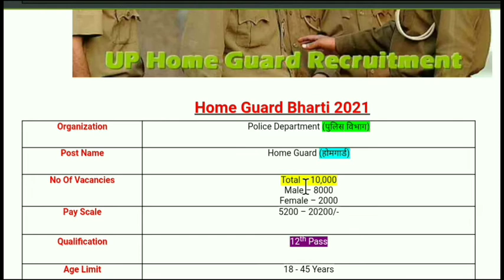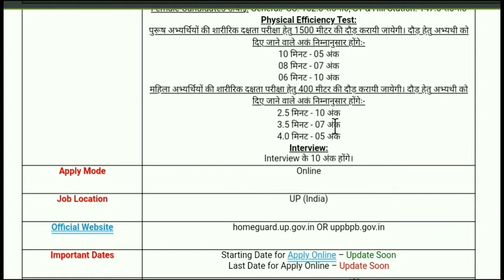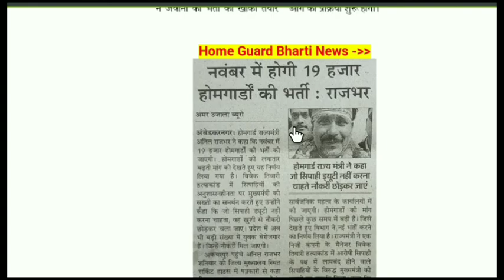Join Home Guard | Home Guard Recruitment 2021 Apply Online | 8th Pass | Full Notification Details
Police Department (पुलिस विभाग) OR UP Police Home Guard (UPHG) has been released a jobs notification for 10,000 Vacancies for the Post of Home Guard (होमगार्ड). Candidates may fill Online Application Form for Home Guard Recruitment through official website that is uppbpb.gov.in before closing date.